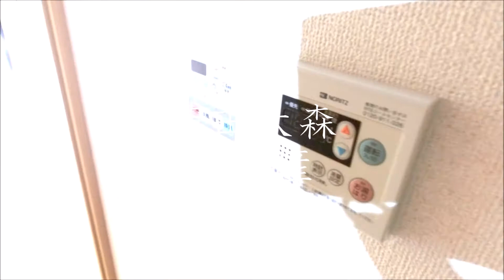ルーブル蒲田南弐番館＠1K京急蒲田駅20.52㎡角 大田区南蒲田分譲賃貸マンション